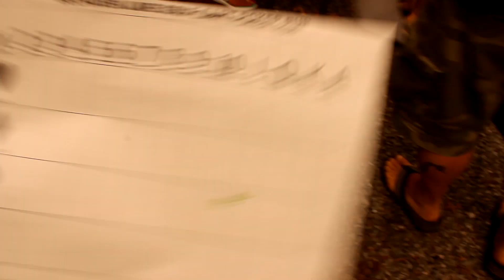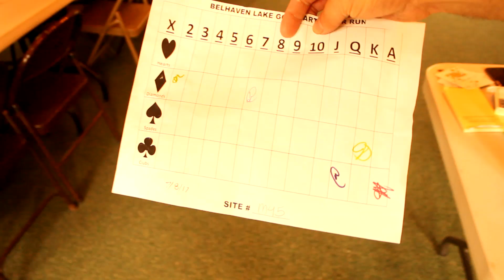Holler Swaller Country Weekend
Cameras used to make this video:
Canon T3i
GoPro hero 5 Session

Camera accessories I used in the video:
GoPro kit
Flexi Tripod
Gungrip for tripod

Live Music was preformed by: South 47